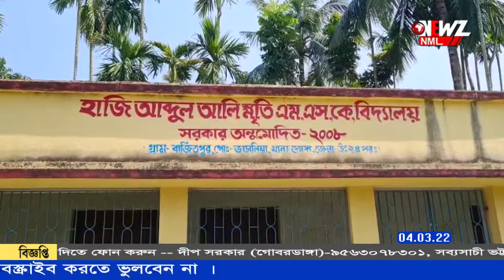প্রধান শিক্ষকের ঘুষিতে নাক ফাটল সহ শিক্ষকের।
প্রধান শিক্ষকের ঘুষিতে নাক ফাটল সহ শিক্ষকের।বচসা থেকে মারামারিতে জড়ালেন স্কুলের দুই শিক্ষক। ঘটনায় হতবাক সকলেই।আহত শিক্ষক কে হাসপাতালে ভর্তি করা হয়েছে। অভিযুক্ত প্রধান শিক্ষককে আটক করেছে পুলিশ। ঘটনাটি ঘটেছে দেগঙ্গা থানা এলাকায়৷